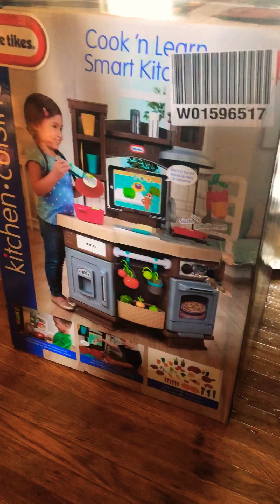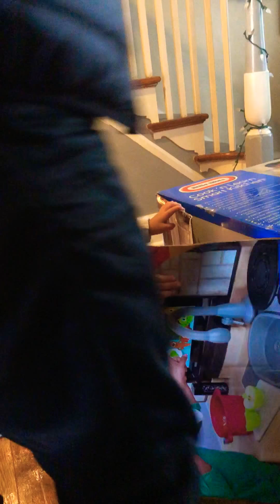Christmas Day 2017